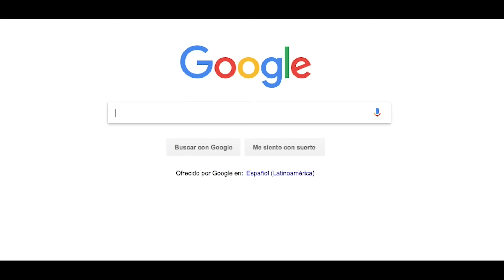MOFLETV SHOW 18 MARTIN CALLE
MARTÍN CALLE GUAYAQUILEÑO, NACIÓ EL 20 DE ENERO DE 1976.

A LOS 12 AÑOS EMPEZÓ A ESTUDIAR TEATRO EN EL TEATRO DEL ANGEL.

A LOS 17 AÑOS, SE ALEJA DEL TEATRO LUEGO DE LA LLEGADA DE SU PRIMER HIJO.

TRABAJÓ EN CHISPAZOS CON EL PERSONAJE KARIM MASSARE, TAMBIEN TRABAJÓ JUNTO A DAVID REINOSO EN EL PROGRAMA INFANTIL MANZANA 12.

LUEGO EN VIVOS, EL SECRETO DE TOÑO PALOMINO, LA PANADERÍA, EL EXITOSO LCDO. CARDOSO, PURO TEATRO Y EN LA SERIE 3 FAMILIAS.

MARTÍN CALLE TIENE 5 HIJOS DE DISTINTAS MADRES DE LAS CUALES SE LLEVA BIEN CON 4 DE SUS EX PAREJAS, Y TIENE UN NIETO.

ACTUALMENTE ESTA MUY ENAMORADO DE UNA GRAN ACTRIZ DONDE ESTA NOCHE SABREMOS QUIEN SERÁ